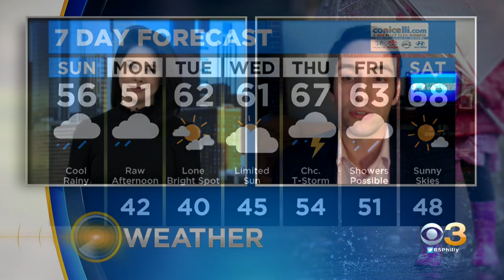Weather Update: Heavy Rain This Morning